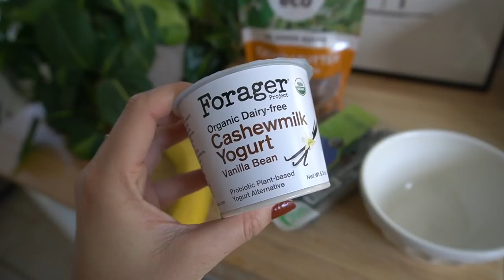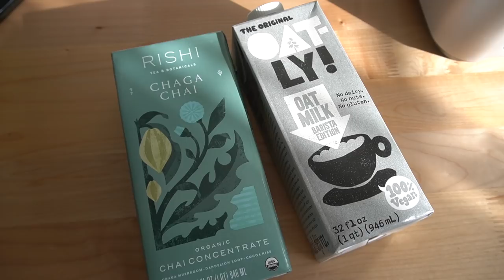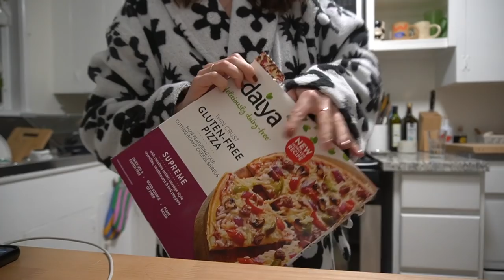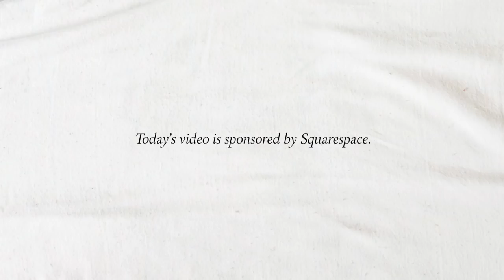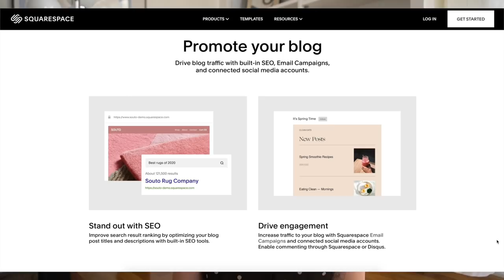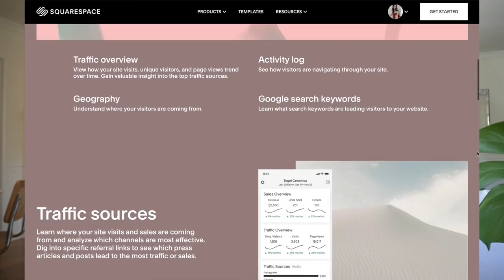what I eat in a week + my minestrone soup recipe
Caraway Home cookware (on sale on west elm!)